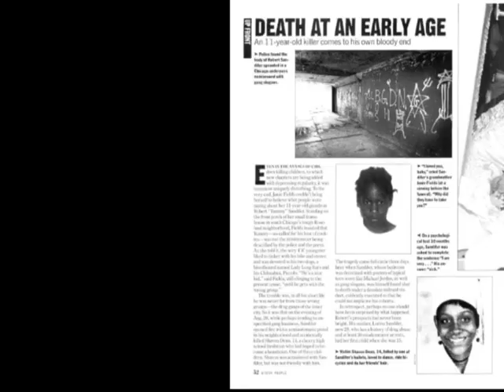The Life of Robert Yummy Sandifer Confused & Unstable.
Its a documentary About A Young Boy Who's Life Took a Tole On Many